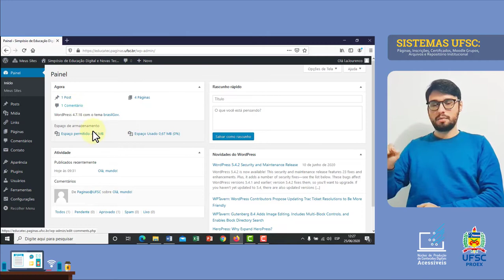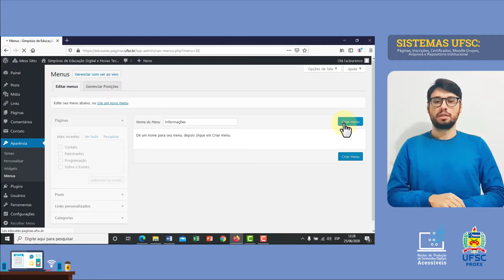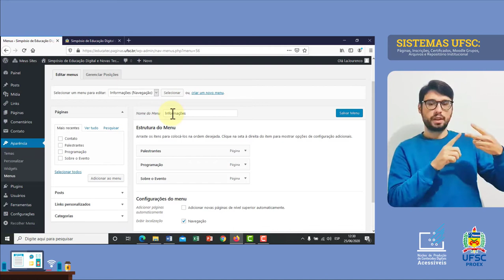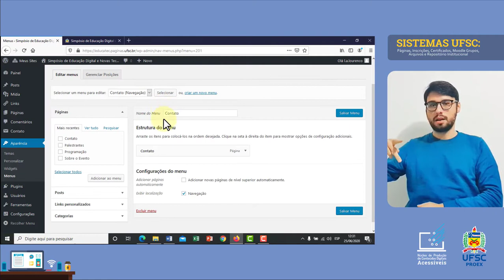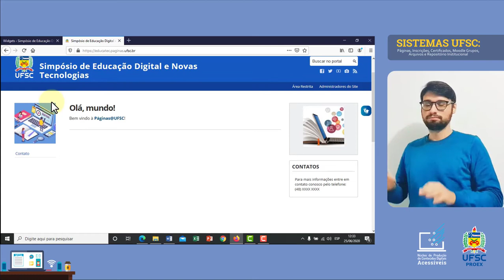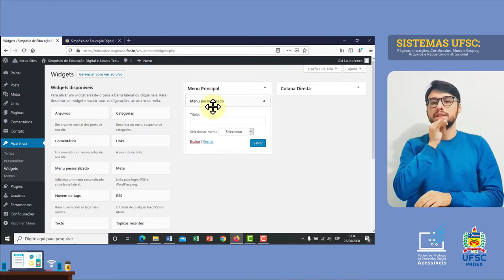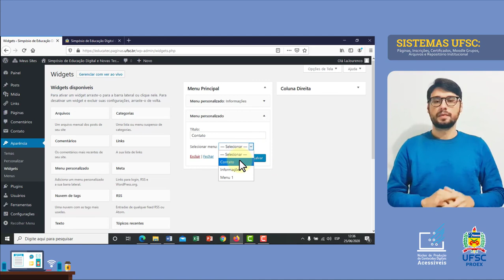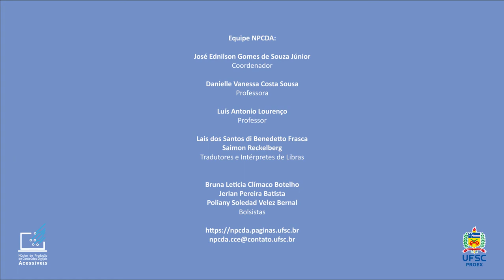PÁGINAS@UFSC - Criar e Personalizar Menus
Você sabia que é possível criar e personalizar os menus da página que você criou? Caso sua resposta seja não assista o vídeo e aprenda sobre mais essa ferramenta de edição.